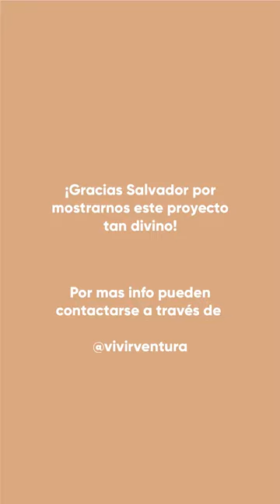Ventura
A Casas y más le encanta salir de recorrida por todos los Proyectos en pozo, contrucción y a estrenar.

El pasado sábado nos fuimos al Open House de Ventura Boulevard @vivirventura by Kopel Sanchez @kopelsanchez donde nos esperaba Salvador con cantidad de sorpresas y novedades.

Fuimos felices porque acompañamos todo el crecimiento de Ventura Boulevard.

El Proyecto se compone de tres torres, en una avenida que parece Europa, una torre más linda que otra, cada una tiene su encanto diferente.

Recorrimos la primer torre donde ya hay ya hay propietarios e inquilinos viviendo, la segunda y tercera que vienen a full.

Nos encanta recorrer estos proyectos que son tan actuales, alegres, con amenities para las necesidades de hoy.

Visitamos apartamentos de uno y dos dormitorios, con divinas terminaciones. La Barbacoa es alucinante con gran terraza verde para hacer divinos encuentros con amigos y familia.

Gracias a Salvador y a todo su equipo por el recorrido divino por Ventura Boulevard.